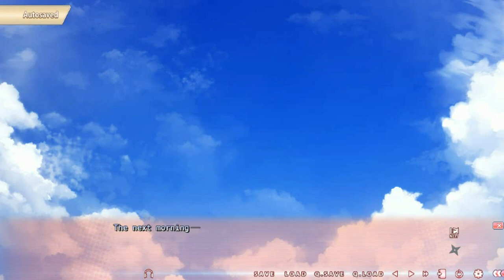Neko Nin Ex Heart: OMG Yura Looks So Cute-Part 11-Nightrow Gaming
So that why yura was acting strange she was trying get us some money and she look so damn cute XD.